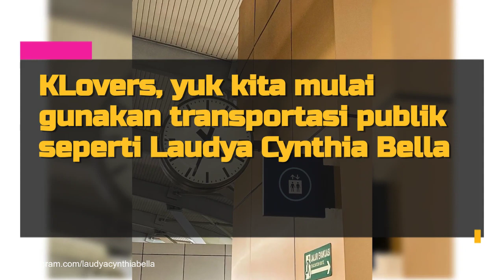Tajir Melintir, Laudya Cynthia Bella Pilih Jalan-Jalan Naik Kereta Kayak Kita-Kita - Tetap Anggun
Ternyata, meski tajir melintir Laudya Cynthia Bella pilih jalan-jalan naik kereta atau lebih tepatnya MRT di Jakarta di siang hari yang terik.